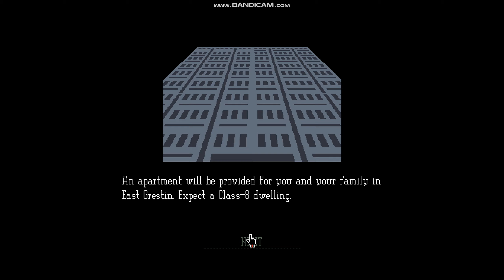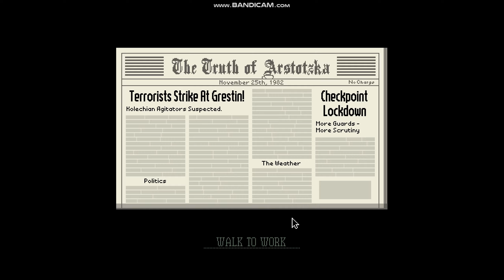Papers Please russians only | papers please part 1